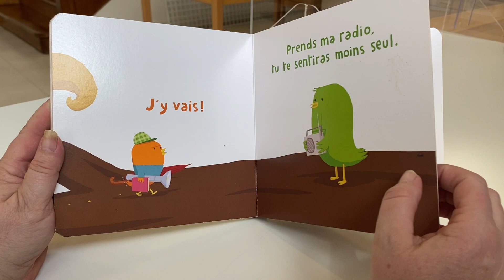"J'y vais" destiné aux 2-4 ans.